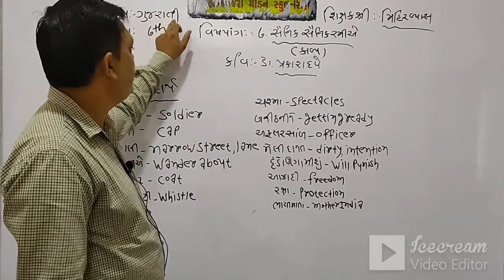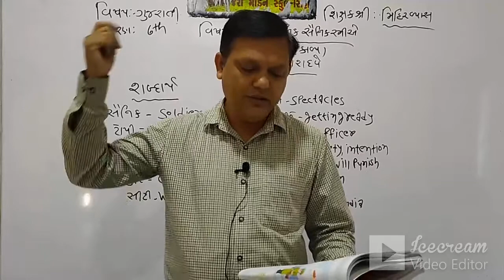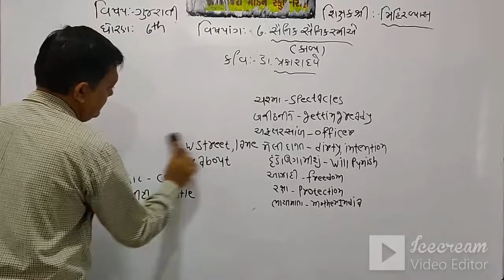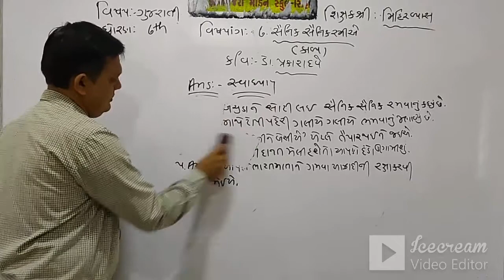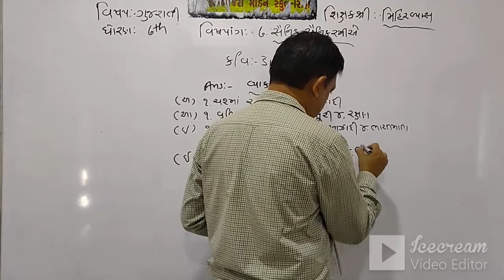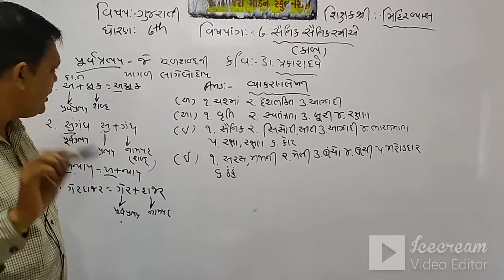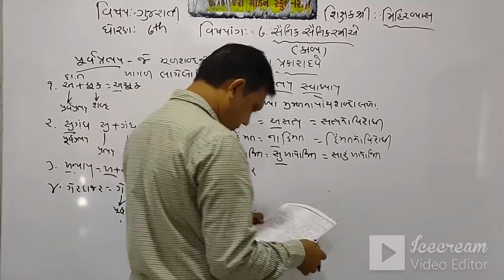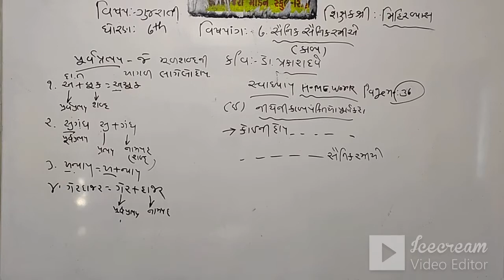STD 6 (ENG. MED) | GUJARATI | CH 6 | SAINIK SAINIK RAMEYE (KAVYA) | TEACHER: MR. MIHIR VYAS